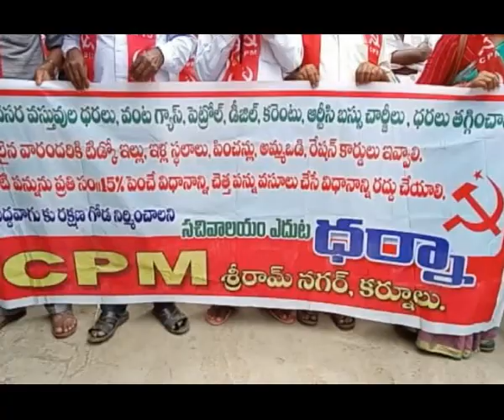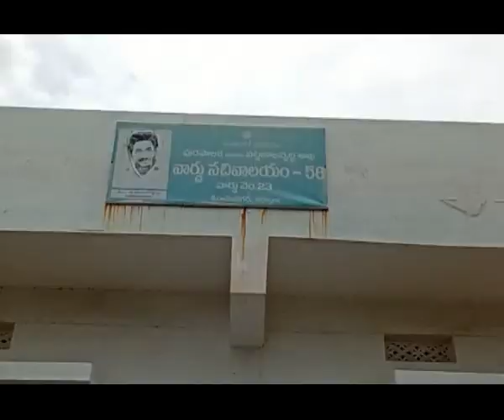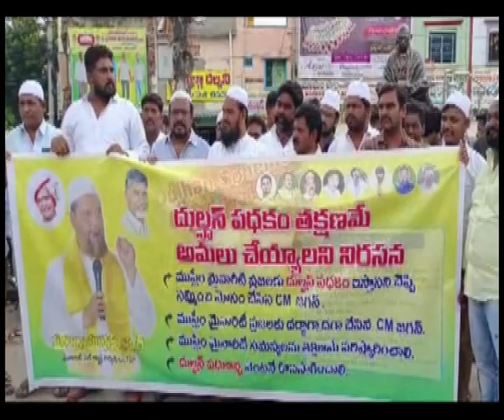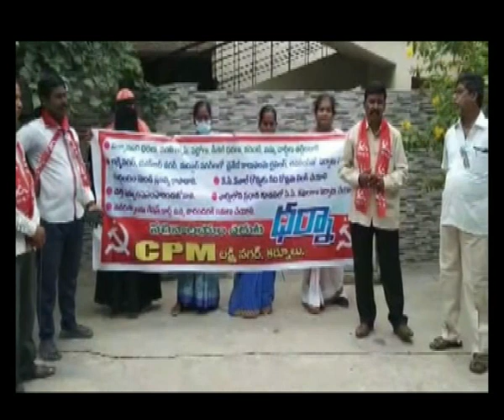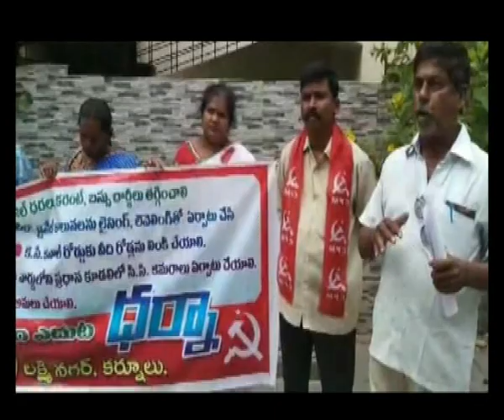seemanews# 25-06-2022 saturday seemanews